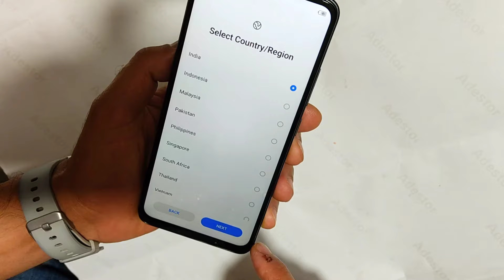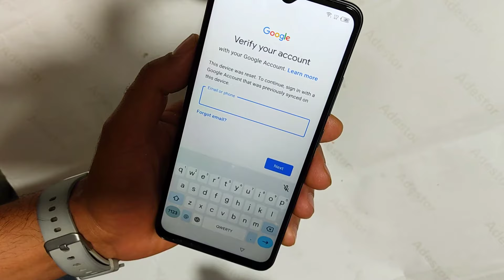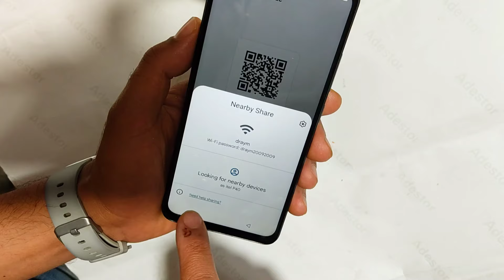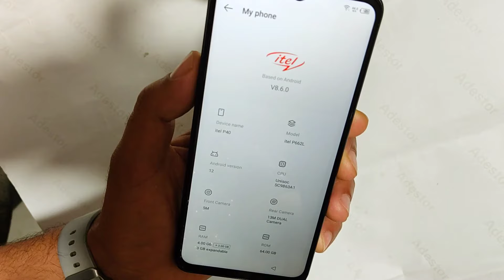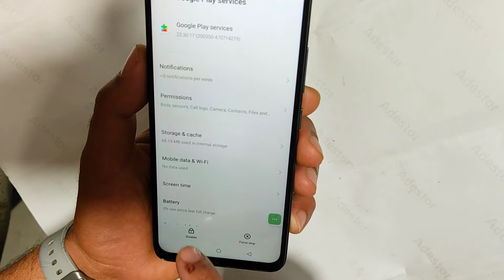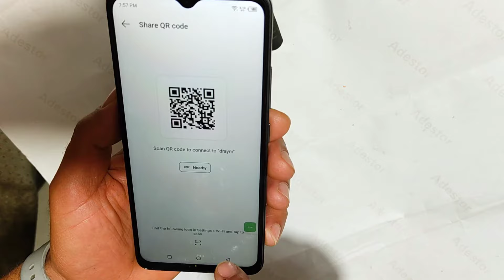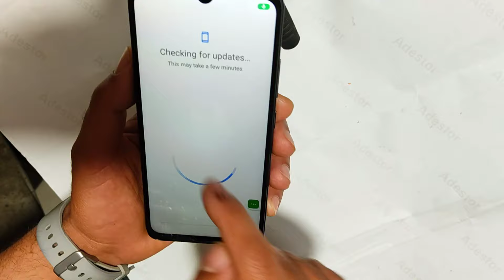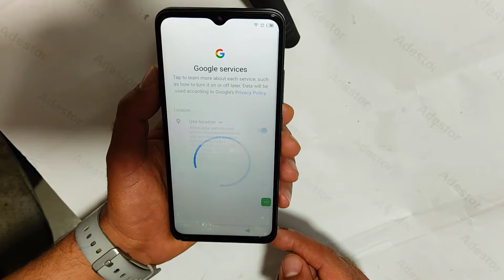itel p40 Google frp Bypass Google Account itel P40 itel P662L 1M%🔓👈